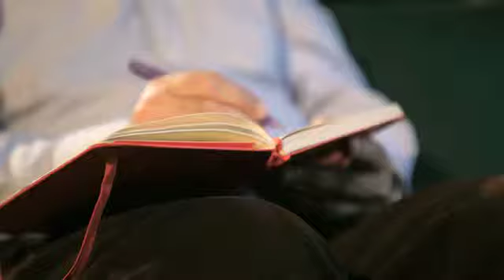Francis Wolff, quand il y a de l’humain, il y a de la musique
Qu’est-ce que l’homme ? Cette question rebattue continue d’enchanter le philosophe Francis Wolff. Il la creuse dans une magistrale leçon à partir de la musique, l’une des plus fortes expressions humaines. Comme avec Socrate, il suffit d’écouter…
Par Catherine Portevin